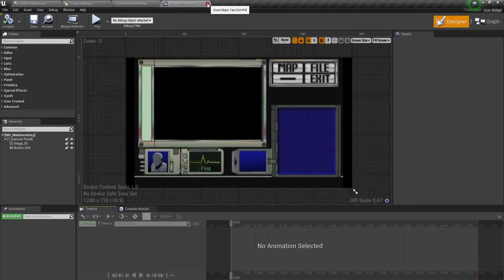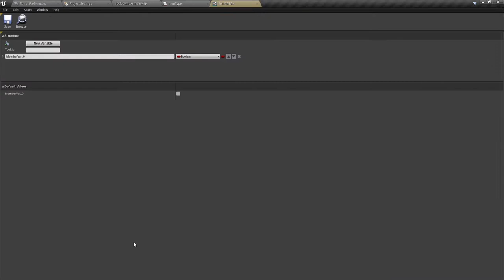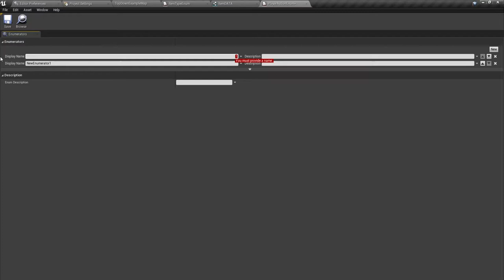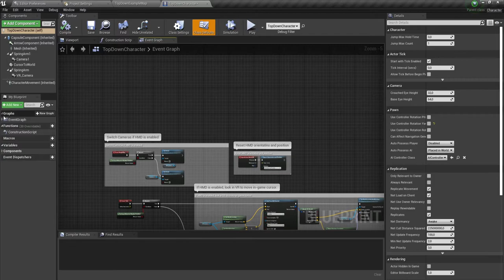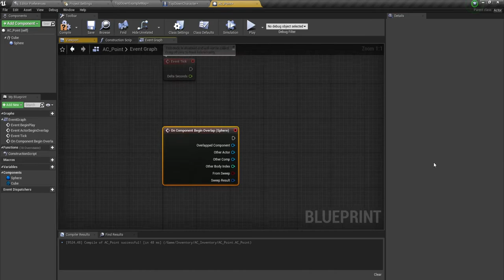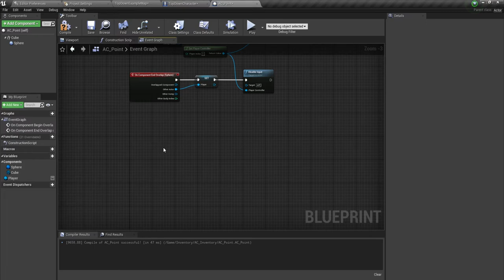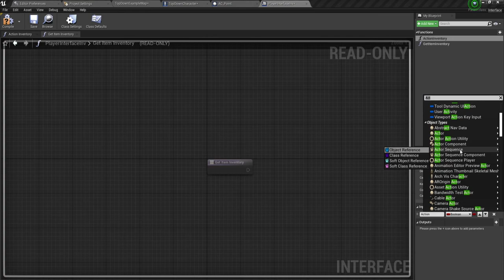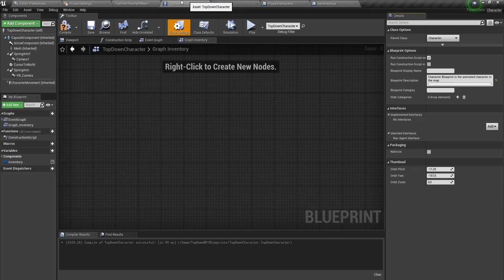UE4 Инвентарь (#1)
Сделаем инвентарь для персонажа